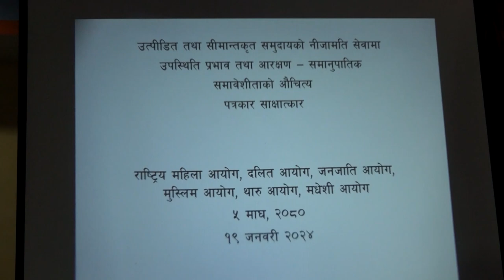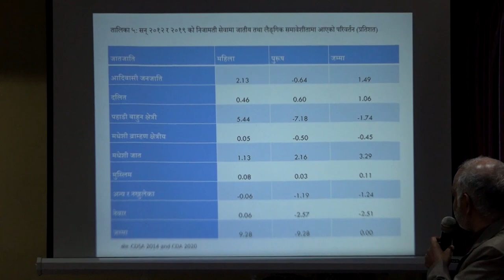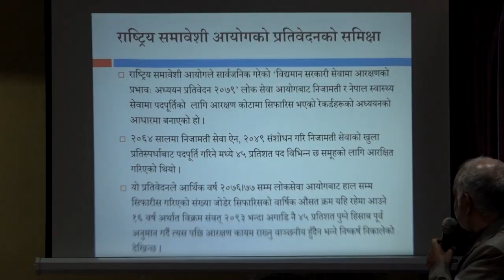दिनभरका समाचार संगालो न्युज अफ द डे - News Of The Day